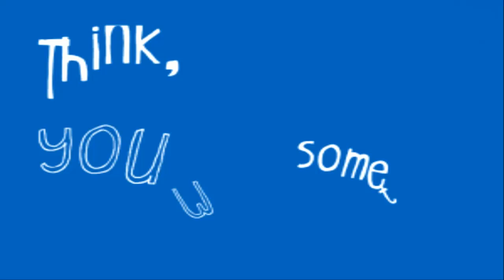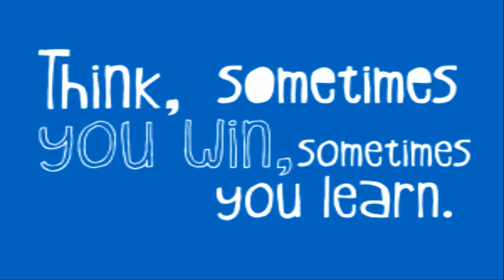SIGAL-UNIQA Balkan League: KK Lovcen - KB Peja highlights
SIGAL-UNIQA Balkan League, group B, KK Lovcen - KB Peja highlights
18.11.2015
Thanks to Prosportvideo.tv